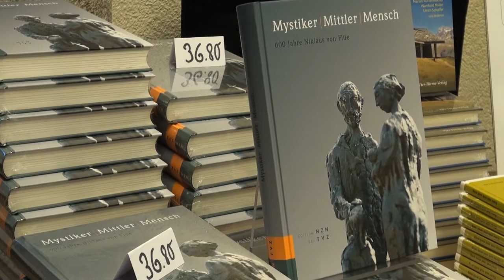Klara Obermüller zu Bruder Klaus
ZÜRICH - Was hätte Klara Obermüller Bruder Klaus gerne gefragt? Und was hat sie über dessen Frau Dorothea herausgefunden? Ein Interview mit der berühmten Publizistin.